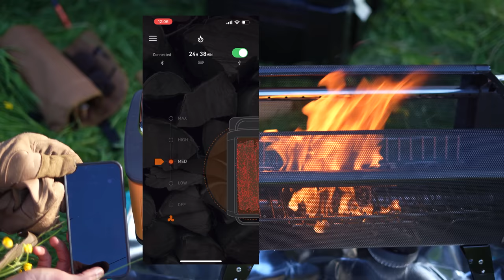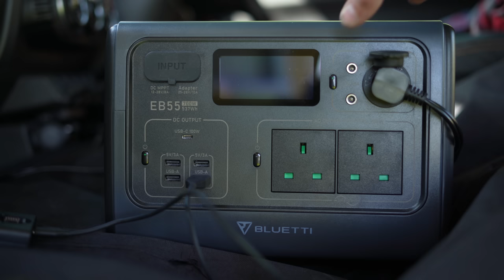Camping Alone in the North of England | Hand Crafting | Relaxing Silent Vlog | ASMR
Back to one of my favourite campsites for the beautiful vistas it offers. Abbeyfield Stables, Borough Woods, Mitford Valley, North East, UK. If you're ever in that part of the world it's well worth booking into the horsebox glamping accommodation. Absolutely gorgeous.

Now that the Jimmy is very quick to set up for simple and comfortable camping trips I took the opportunity to spend a day and overnight surrounded by rapeseed and waist high nettles. It was warm and a great place to chill out late into the night.

I overcooked the burgers of course, why change the habit of a lifetime.

During this camp finished a small leather working project (one of a huge list) to help with storage of some camping essentials. I simple but fun project with quite a nice end result considering I was winging the design and have not made that particular item before.

I hope you enjoy watching the video and the shorter, slightly faster paced video. I'm trying to not over indulge and bore you all with not much going on in the videos. Let me know your thoughts? I can only make more of what you like if you let me know. If you're happy watching it, I'm happy making it.

WHAT WOULD YOU LIKE TO SEE MORE OF?
WHAT DO YOU WANT TO SEE LESS OF?

As ever, I really appreciate your time and love chatting in the comments answering questions or just to say hello.

Cheers,
Paul

POWER
Bluetti EB55 + 120w Solar Panel

LOCATION
Abbeyfield Stables, Borough Woods, Mitford Valley

ETSY STORE

CAMERA & MIC
(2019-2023) iPhone & Shure MV88+ microphone
(2023-ongoing) Sony A7C & Rode VideoMic Pro+